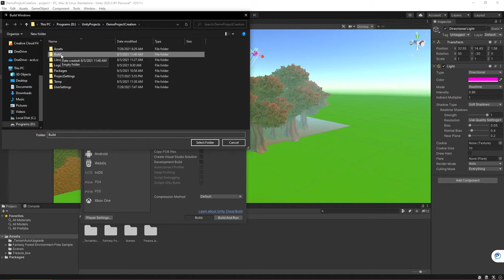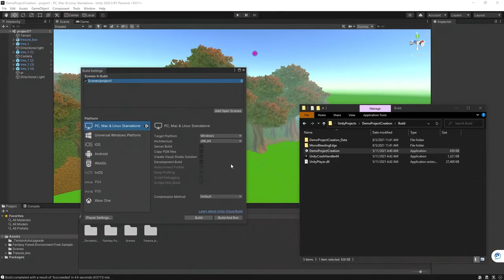Building a Project in Unity Introduction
A brief overview of what to do to build a project using the Unity Game Engine